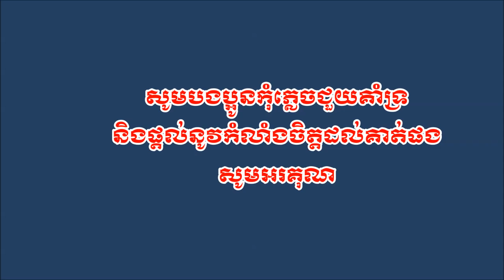ខាត់ សាម៉ា - ចាំញញឹមសាជាថ្មី - ( (ចំរៀងមរតកដើម ) COVER SONG 2019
មរតកដើម - លោកសុីនសុីសាមុត
ច្រៀងជាថ្មីដោយប្អូន ((ខាត់ សាម៉ា))កូនសិស្សកវីដំរីជាន់ខ្លា តាំង ស្រីពេជ្រ
សូមបងប្អូនកុំភ្លេចជួយគាំទ្រនិងផ្ដល់នូវកំលាំងចិត្តដល់គាត់ផងសូមអរគុណ